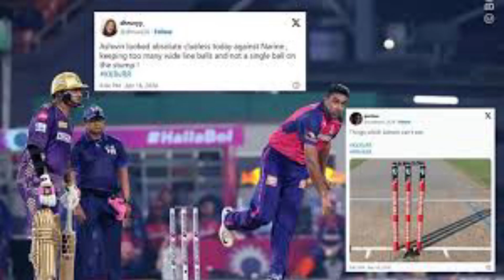KKR vs RR: எலியும் பூனையுமாக மோதிய அஸ்வின், நரைன்! களத்தில் நடந்த பரபரப்பு சம்பவம்!